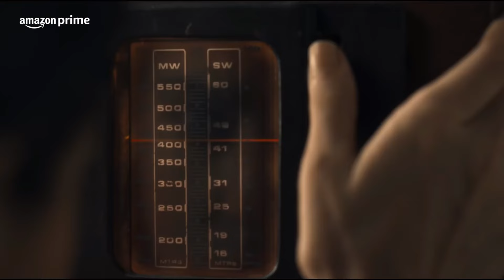Ae Watan Mere Watan movie review by Hamad Al Reyami مراجعة فيلم هندي وطني الحبيب مع حمد الريامي